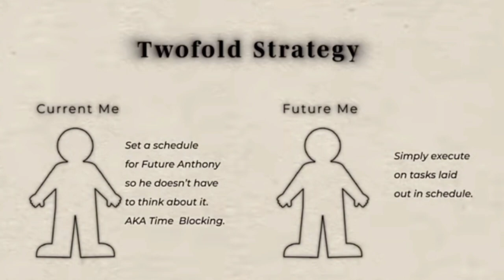which app should you use for planing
Here are eight self-improvement activities you can do any chance you get:

Set goals for yourself. ...

Surround yourself with people who want to see you do well. ...

Evaluate what isn't working and eliminate those habits. ...

Learn a new activity or skill. ...

Eat healthily and hydrate daily. ...

Have compassion for yourself and others.